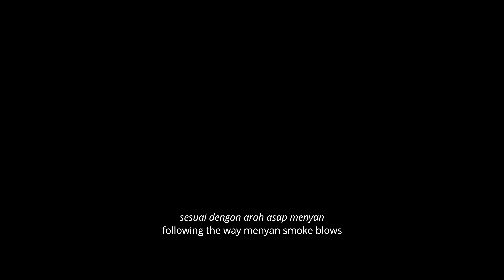OFFICIAL TRAILER PEMUKIMAN SETAN - 25 JANUARI 2024 DI BIOSKOP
OFFICIAL TRAILER PEMUKIMAN SETAN

Di bawah tekanan ekonomi, Alin memaksa Gani untuk gabung bersama Fitrah dan Zia, sahabat-sahabat Gani untuk merampok sebuah rumah yang menyimpan barang antik dan berharga.

Rencana yang mestinya bisa berjalan mulus mulai berubah ketika mereka menemukan Sukma, seorang perempuan dengan kondisi mengerikan yang dipasung di rumah itu. Mereka menyangka Sukma adalah korban kekejaman pemilik rumah.

Mereka menyelamatkan Sukma tanpa mengira bahwa tindakan ini justru menjadi awal dari teror yang akan mengancam keselamatan jiwa mereka.

@magmaent dan @rapifilm mempersembahkan PEMUKIMAN SETAN, sebuah film karya sutradara Qodrat @charlesgozali.

Tayang 25 Januari 2024 di Bioskop.